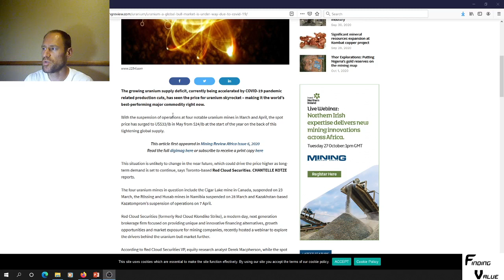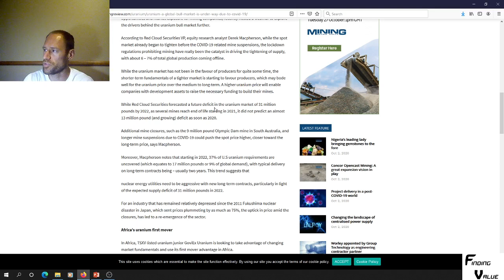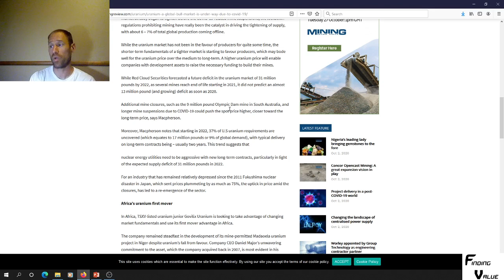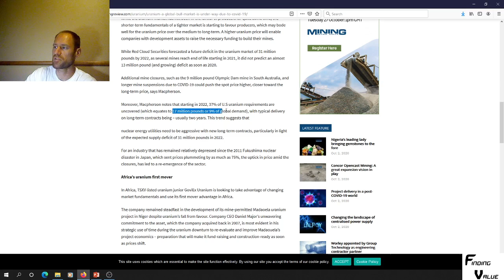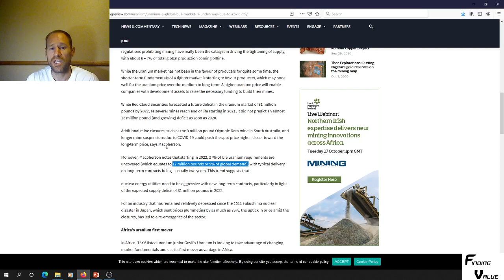Uranium Bull Market: The Big Question, WHEN?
I go over an article about when the Uranium bull market could potentially start and how much time we have to prepare for the Uranium bull market.